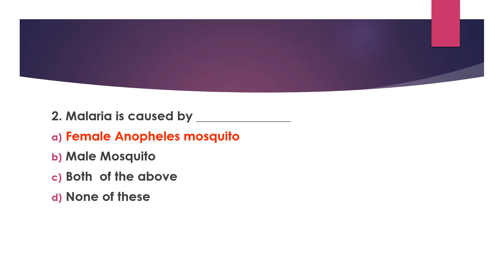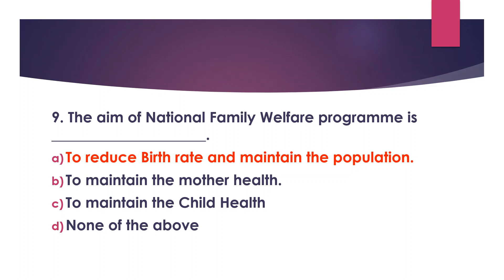MULTIPLE CHOICE QUESTIONS ON SOCIAL AND PREVENTIVE PHARMACY| B.PHARM 8 SEM| MCQ |AKTU |QUESTION BANK